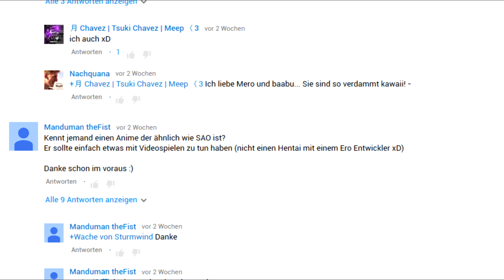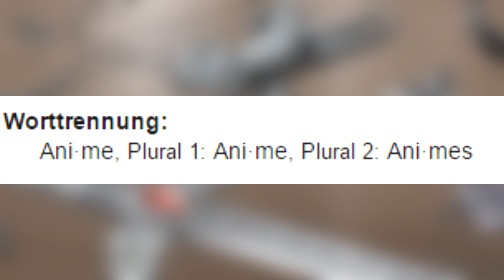Anime. Einfach nur Anime.